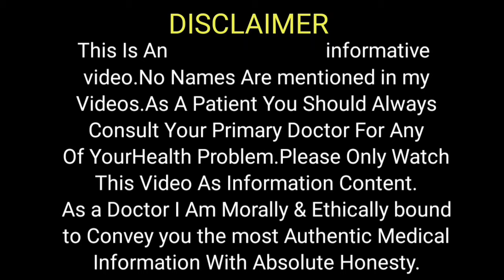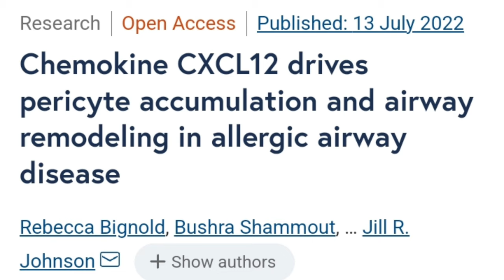Good News For Asthma Patients | Mice Study To Permanantely Manage Asthma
This video is about a new clinical trial which was done in mice and the aim was to look for a permanent cure for Asthma patient.